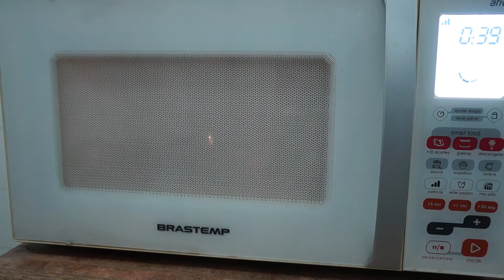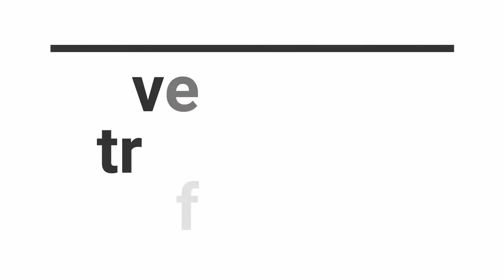Como fazer bolinho de chuva - no forno e frito | Versão sem leite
Ingredientes Bolinho de Chuva no forno:
1 copo de leite (pode ser leite vegetal)
1 ovo
2 copos de farinha de trigo
5 colheres de sopa de açúcar
1 colher de sopa de fermento
1/2 colher de chá de sal
2 colheres de sopa de manteiga (ou Becel azul)

Ingredientes Bolinho de Chuva Tradicional frito
1/2 xícara de leite (pode ser vegetal)
1/2 xícara de açúcar
1 e 1/2 xícara de farinha de trigo
1 colher de chá de fermento

Açúcar e canela em pó a gosto para polvilhar - eu uso seis colheres de sopa de açúcar para três de canela em pó.

SIGA-ME!